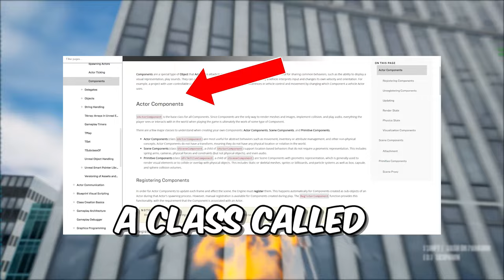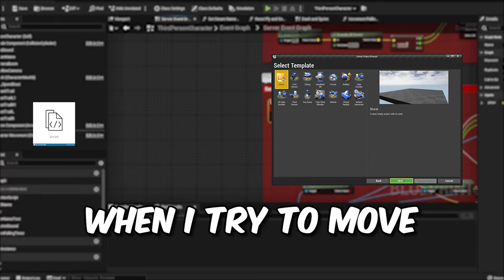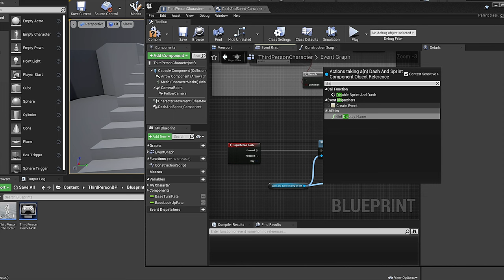Starting my NEW superhero indie game!! | Devlog #1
I'm trying to develop a similar game to "Prototype" using UE4.

Trying to speed up my development by making my code more readable and flexible - also trying to find a way to make it reusable in other projects with as less work as possible.

Chapters:
0:00 Intro
0:17 Problem
0:36 Workaround
0:58 Inspiration & New ideas
1:20 Example of Solution
2:30 Reusability
2:55 Other Reusable Components
3:16 Final Result
4:25 Outro

Adding NEW ABILITIES to My Indie Game | Devlog #1